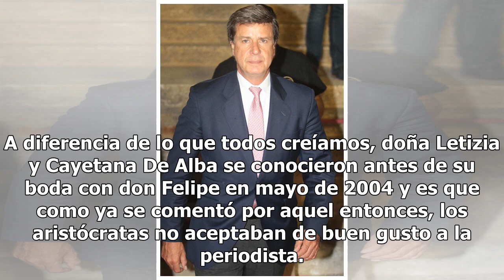La opinión sobre Letizia que la duquesa de Alba nunca quiso hacer pública